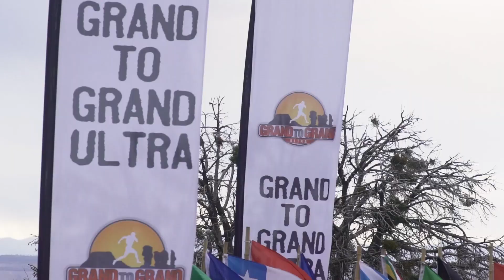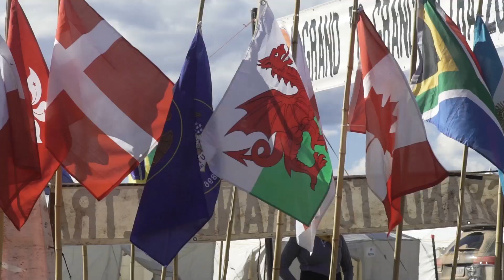Grand to Grand Ultra 2017 Trailer Video 2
6 stages, 7 days, self supported foot race, 170 miles (273kms) in Arizona and Utah, USA, starting from the edge of the Grand Canyon and finishing at the top of the Pink Cliffs in the Grand Staircase